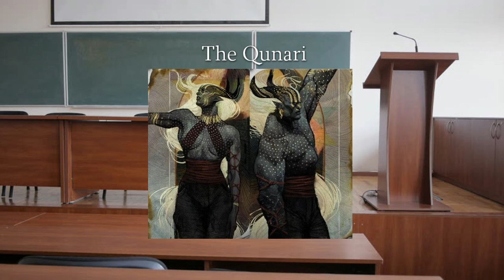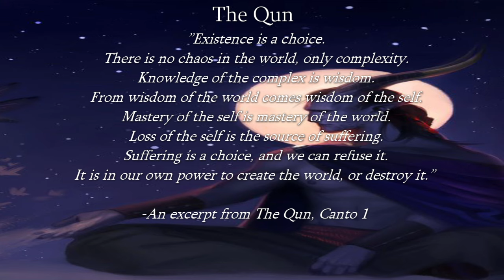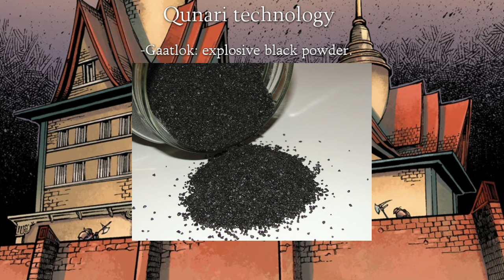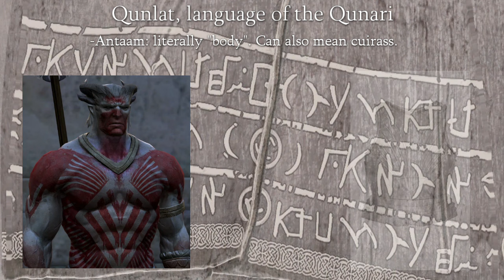Dragon Age: The History and Lore of Thedas. The Qunari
In the sixth lesson of the series, professor Absalom explores the unique Qunari race and their influence on Thedas.

Sources:
-Dragon Age: The World of Thedas (2013)
-Dragon Age: The World of Thedas volume 2 (2015)
-Codex entries from Dragon Age: Origins, Dragon Age II and Dragon Age Inquisition.